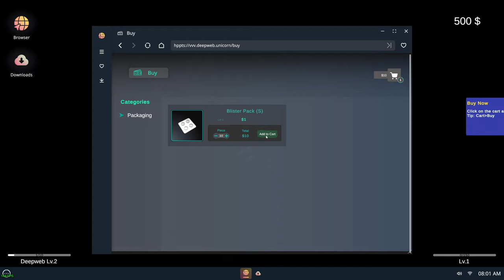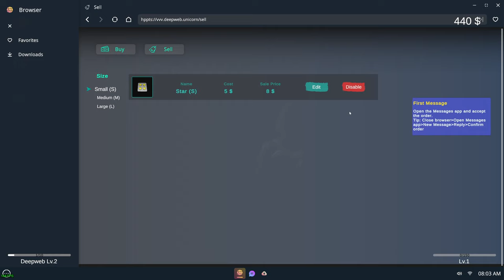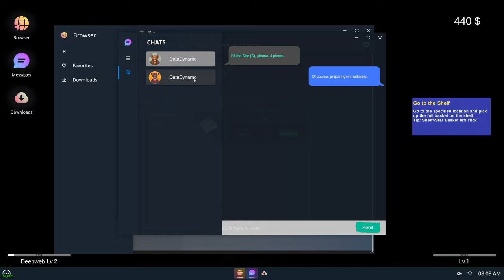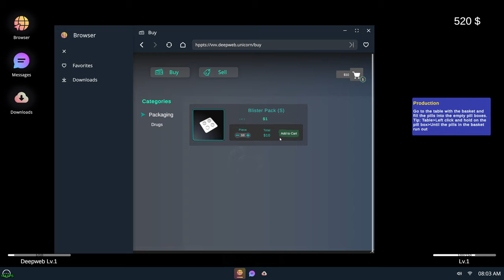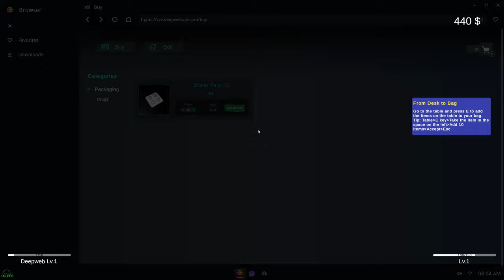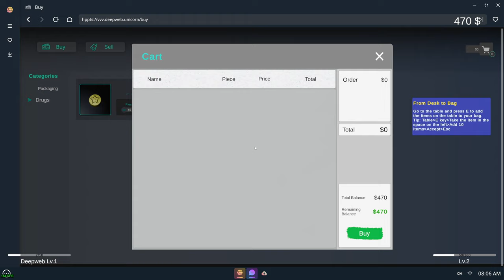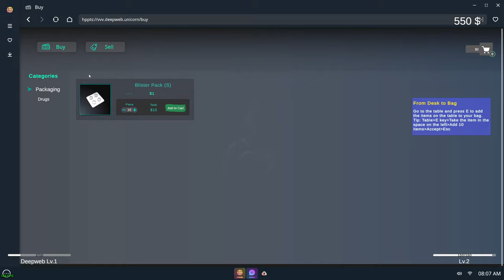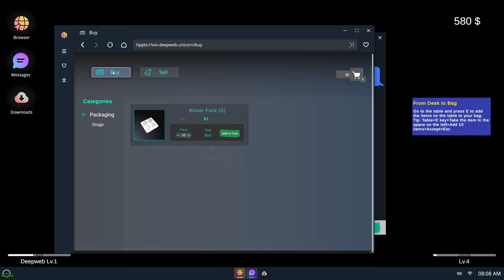DeepWeb Simulator: Prologue - Gameplay - RTX 3080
34 Minutes of Gameplay - start your dark trade! Start running your own dark world now. Source, process and sell illegal goods. Expand your inventory and take the restricted step of your dark trade empire.